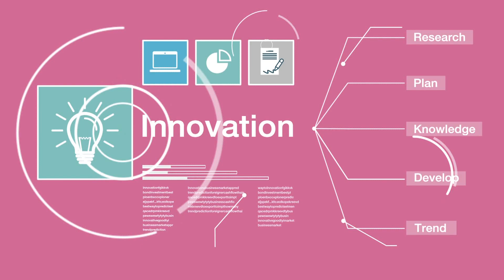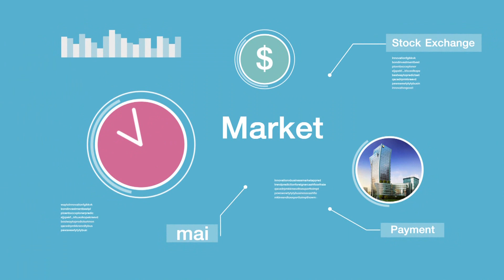มือใหม่ Turn Pro ช่วงที่ 2 Turn Pro กับ Your 1st Stock "ขุดหุ้นจากบทวิเคราะห์" ตอนที่ 2 / 7 เม.ย. 59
ช่วงที่ 2 Turn Pro กับ Your 1st Stock "ขุดหุ้นจากบทวิเคราะห์" ตอนที่ 2